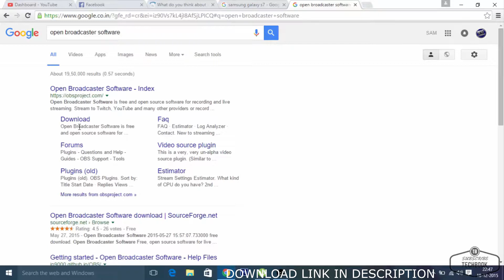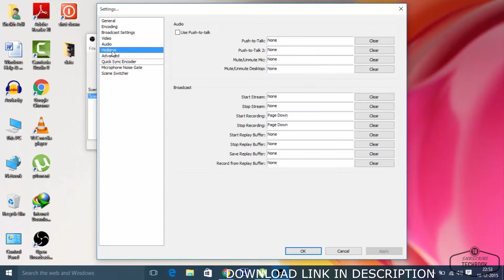Screen Recording Software For Pc & Laptop HD Video Recording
Hey Beautiful People, How You Doing?
Are You Looking For Best Screen Recording Software And Should Be Free Too?

Then You Got Perfect Destination!
Install & ENJOY

SUPPORTS,
WINDOWS & MAC.